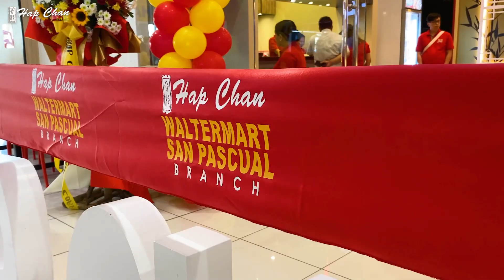Hap Chan Waltermart San Pascual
THE LEADING AUTHENTIC HONG KONG CHINESE DINE-IN RESTAURANT IN THE PHILIPPINES.
11 | 28 | 23